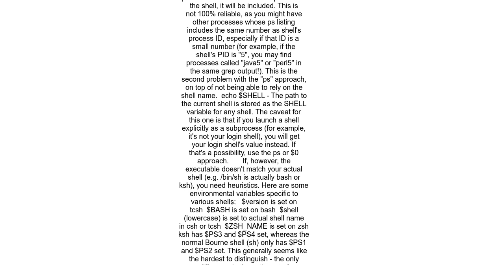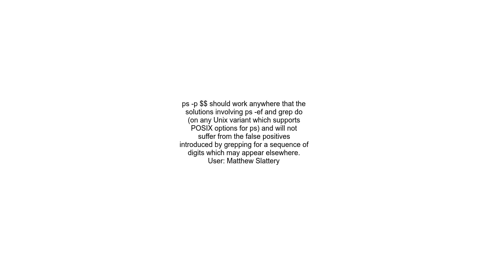How to determine the current interactive shell that I&#39;m in command line